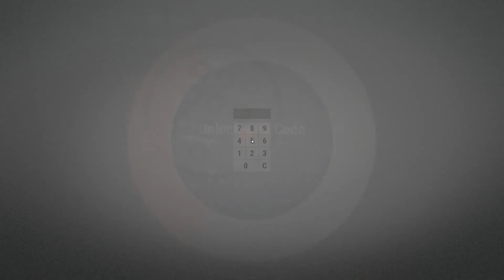Rust Raiding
Our 5 man squad doing a raid